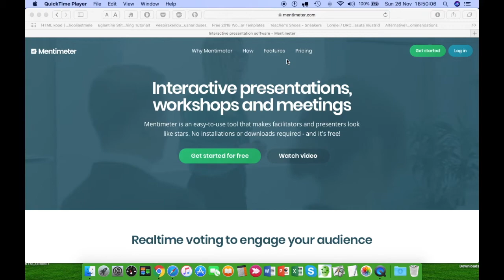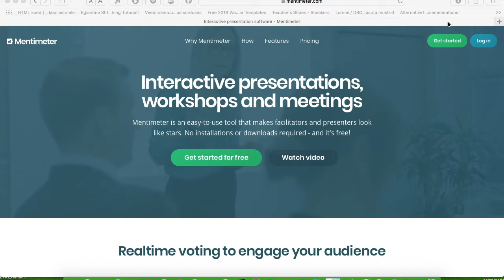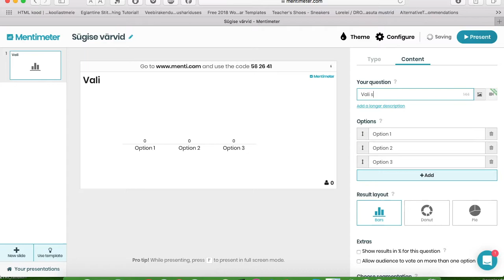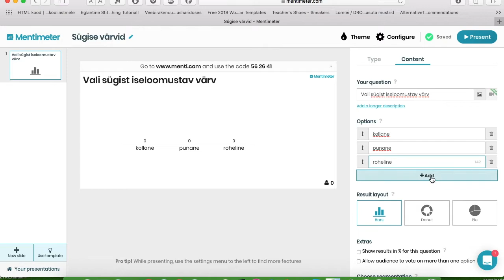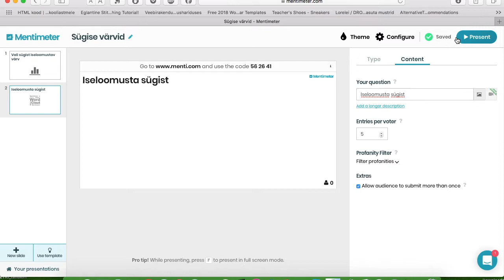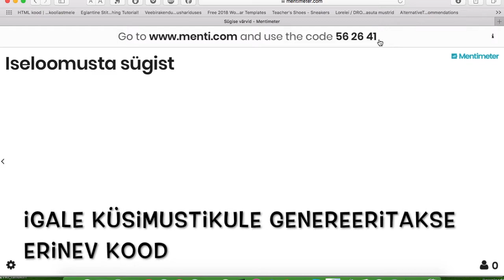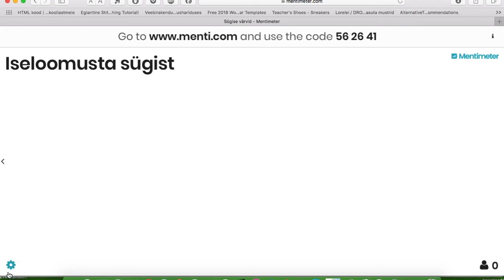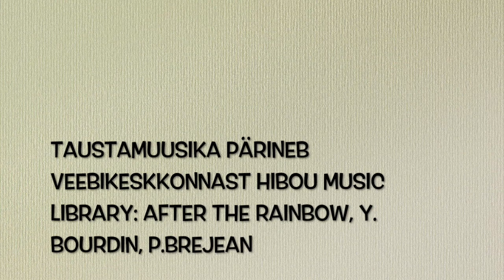Mentimeter2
Juhendvideo on koostatud täienduskoolituskursuse "Andragoogika kutseõpetajale" iseseisva tööna.